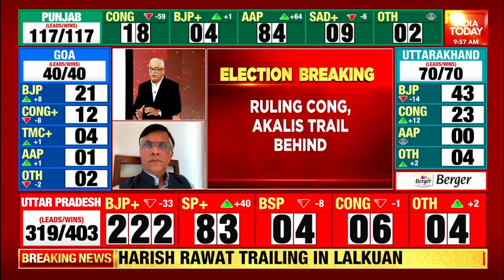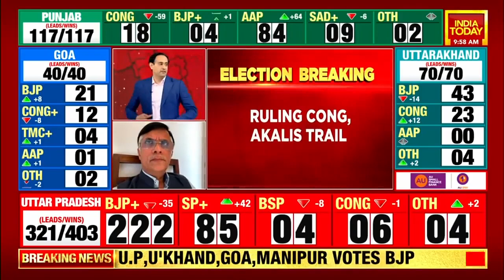Assembly Polls 2022 Results: We Need To Analyse Every Aspect Of This Election: Congress' Pawan Khera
We need to analyse every aspect of this election, said, Congress spokesperson Pawan Khera to Rajdeep Sardesai.
Assembly elections are over in five states - Uttar Pradesh, Punjab, Uttarakhand, Goa, and Manipur - with all Covid-19 protocols in place. The counting of votes began today. A total of 690 assembly constituencies have voted over the next two months, with the maximum in UP (403 seats) followed by Punjab (117), Uttarakhand (70), Manipur (60), and Goa (40).

Uttar Pradesh has voted in seven phases on February 10, February 14, February 20, February 23, February 27, March 3, and March 7. Voters in Goa and Uttarakhand exercised their franchise in a single phase on February 14. Elections were held in two phases in Manipur on February 28 and March 5. Punjab voted in single-phase on February 20.